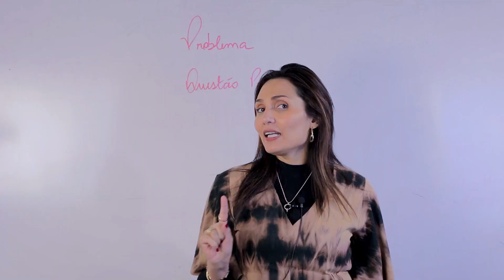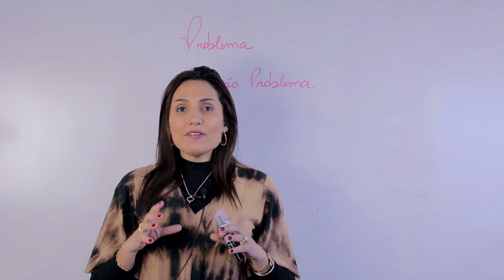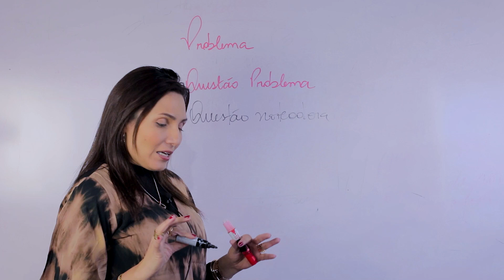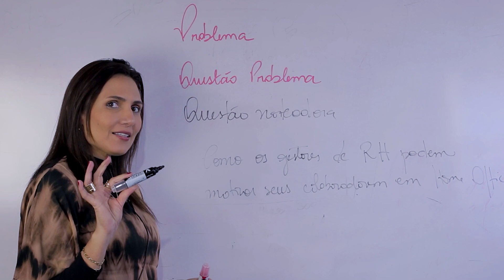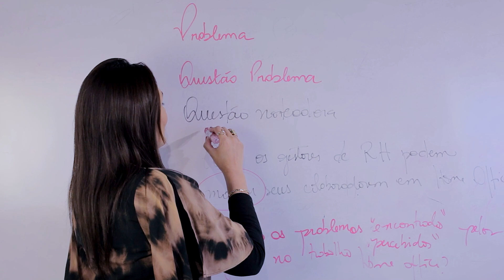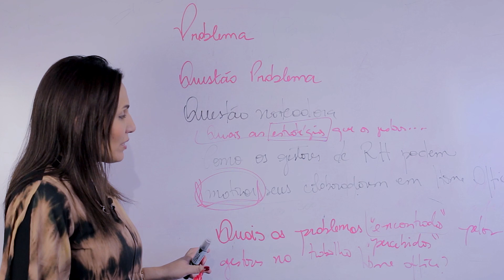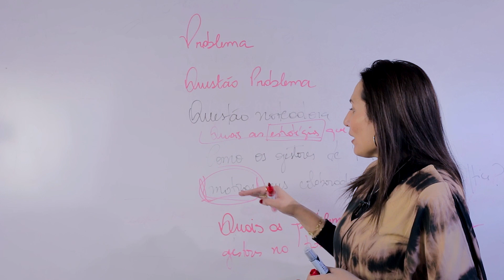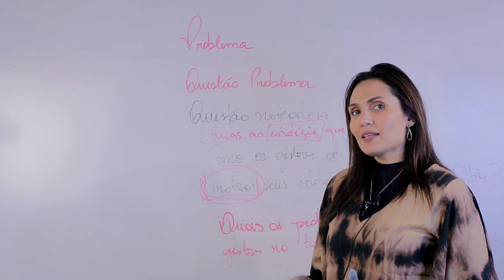Conectando o Problema com a Metodologia - Aula 02 - Artigos Científicos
Vídeo citado:
Elaborando um Artigo Científico - Problema de Pesquisa - Aula 01

00:00 Gerenciamento de tempo
03:39 Base do seu Material Científico
04:22 Exemplo prático
06:13 Entendendo o Problema

ScientiaRevistaCientíficaNúcleodoConhecimento